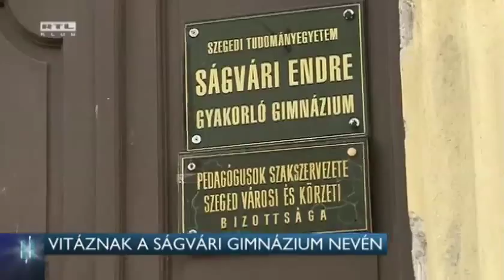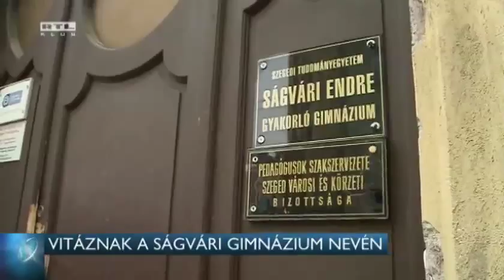Vitáznak a Ságvári Gimnázium nevén 15-02-22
Tiltakozás egy átnevezés miatt. Megváltoztatná a szegedi Ságvári Endre Gimnázium nevét az Emberi Erőforrások Minisztériuma. A csendőrök által 1944-ben tűzharcban agyonlőtt Ságvári Endre ugyanis a történészek szerint, részt vett a kommunista diktatúra megalapozásában, ezért a Tudományos Akadémia szerint nem ajánlott intézményt elnevezni az egykori antifasiszta ellenállóról. Az intézmény diákjai tiltakozásba kezdtek.